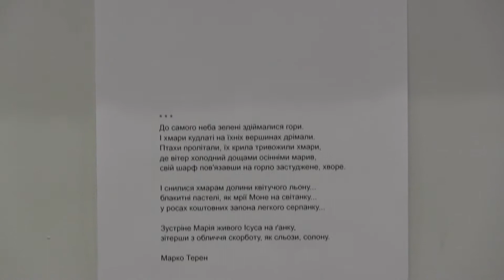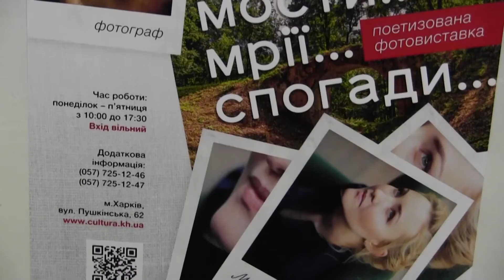Виставка фотографій Віталія Сидоренка «Мости…Мрії…Спогади…»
З 30 листопада по 14 грудня 2017 року в Обласному організаційно-методичному центрі культури і мистецтва відбудеться виставка фотографій Віталія Сидоренка «Мости…Мрії…Спогади…».

У створеному виставковому просторі в єдине ціле пов’язані фотографії та поетичні тексти. Мета виставки - показати сучасному глядачеві магію створення поетичної історії, що народжується зі спогаду, зафіксованого на світлині. Вони сподіваються, що кожен відвідувач долучиться до творчого процесу осмислення фоторобіт через сучасну поезію. Організатори також мають надію, що виставка сприятиме залученню учнівської молоді та студентів до збереження цікавого українського фотомистецтва.

Організаторами виставки виступають: Харківська обласна бібліотека для дітей, харківський фотограф Віталій Сидоренко, харківська поетеса та перформансистка Марко Терен.